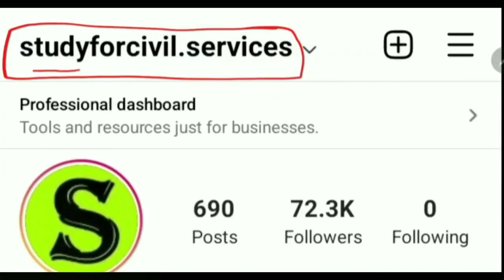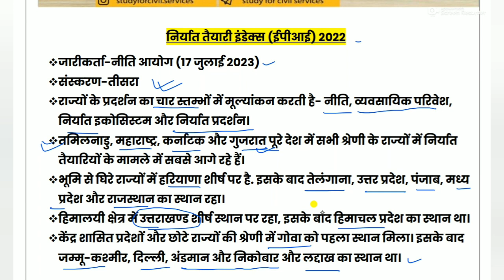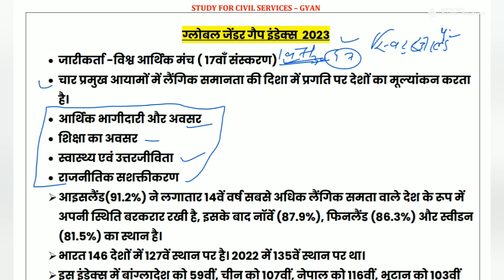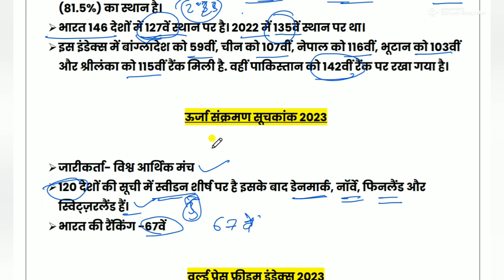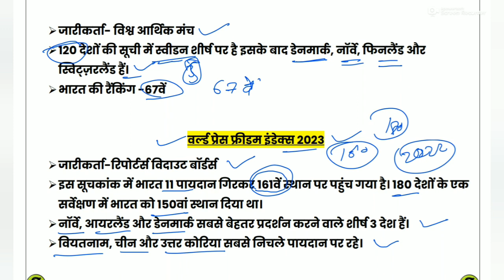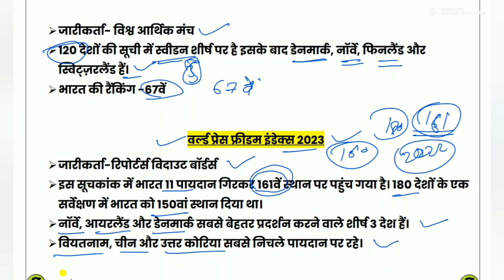महत्वपूर्ण सूचकांक most important index topic wise current affairs 2024 ahc ro aro uppcs #4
is video me top most important  index and ranking ko bataya gaya hai.

0:00 intro
0:10  indexe ranking current affairs study for exams
01:20 study for exams current affairs
01:30 scs 2024 current affairs
02:40 scs gyan current affairs
03:50 best current affairs 2024
04:06 current affairs 2024 in hindi in english and in bilingual
05:03 UPPSC pcs current affairs 2024
06:34 uppcs 2024 current affairs